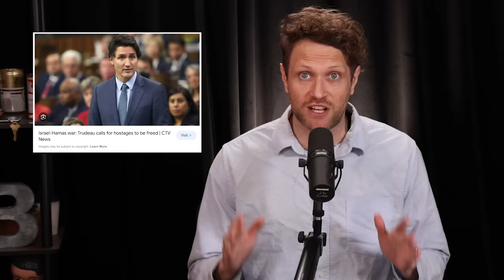Justin Trudeau Threatens to add Hamas to the 2SLGBTQIA+ Acronym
NOTH AMERICA TOUR: Edmonton, Lost Angeles, Irvine, San Jose, Phoenix, Toronto, Toledo, Columbus, Liberty, Dallas, Baltimore, Winnipeg, La Jolla,
EUROPE TOUR: London, Antwerp, Amsterdam, Copenhagen, Oslo, Stockholm